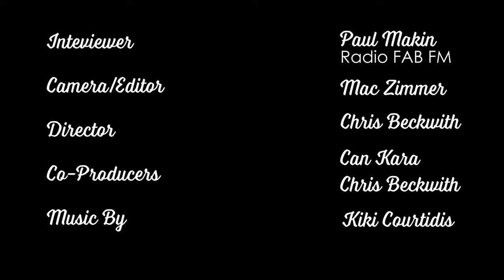20. Meet Alteouise our International Artist. G'day Port Douglas & Daintree.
Port Douglas international artist, Alteouise, tells us about how being in the Douglas Shire reminds her of her home in California. She tells us about how she's travelled much of the US and Europe and why she decided to settle down in Port Douglas. She says that when she first saw the local Clink Theatre that she fell in love and was re-inspired to continue passing on her knowledge to others in the community. When she's not at the Clink she rides her bicycle as an effort to support Kids for Cancer. She says that she loves the community here and that she loves being able to give back.